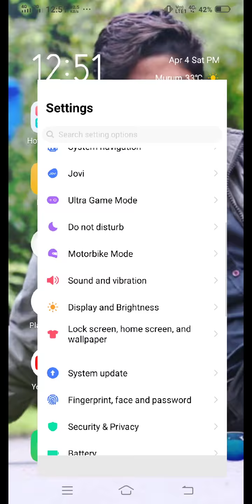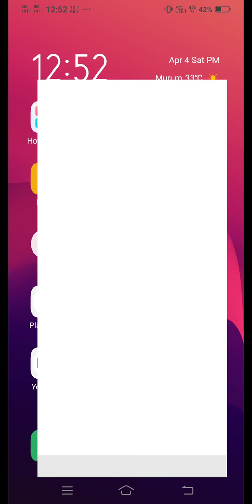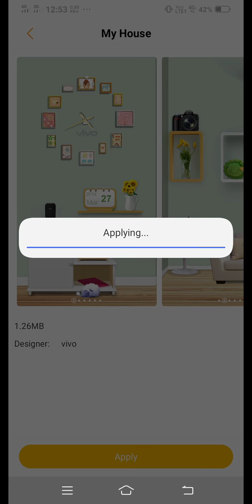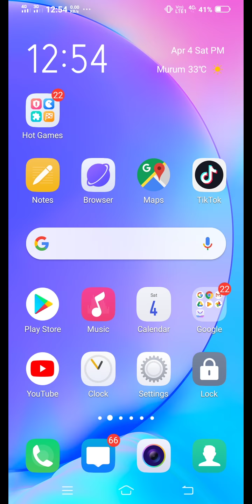Vivo y15 update and Function ll Vivo y15 Big Update ll Vivo y15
#$ubscribe